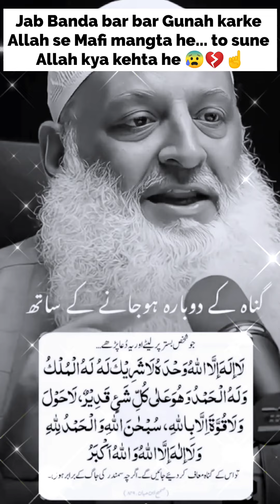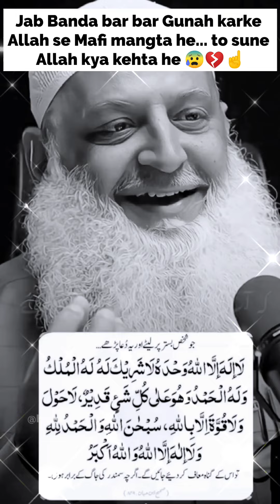Jab Banda Gunah Karta he 😰..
Jab Banda Gunah Karta he 😰.. islamic inspiration motivation @hunainahvoice